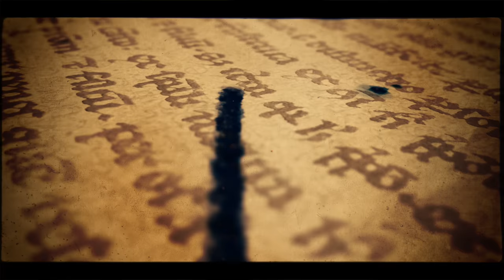Natalia Valeeva & Alexandr Frolov, 2-3, Moscow, Prischepov Milonga, Radio City, 11.04.2016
Natalia Valeeva & Alexandr Frolov, 2-3, Moscow, Prischepov Milonga, Radio City, 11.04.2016, Prischepov TV - Tango Channel, Tango in the world, archive video, tango